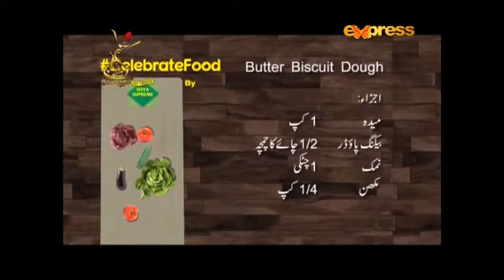Soya Supreme Cooking Show- Chicken Pot Pie with Butter Biscuits- Episode 18 | Express Entertainment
Recipe:
Chicken Pot Pie with Butter Biscuits

Chef:
Kausar Z.Ahmed